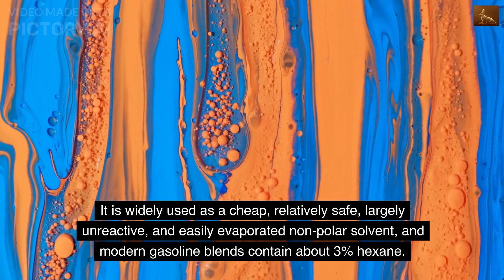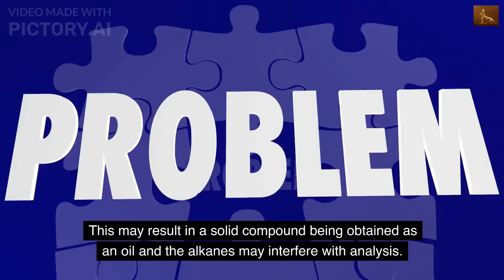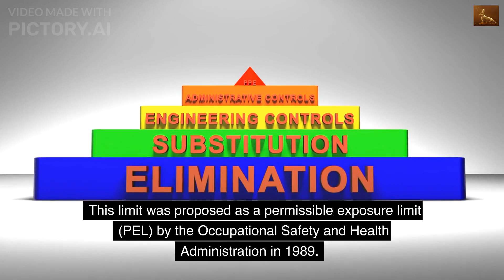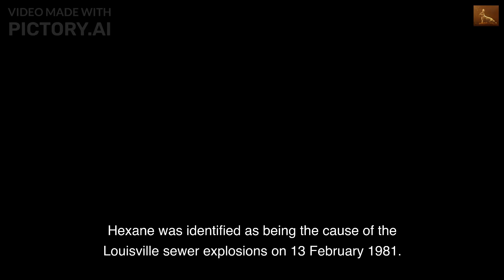The Hexane Information, history : solvent,glue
The Hexane Information, history